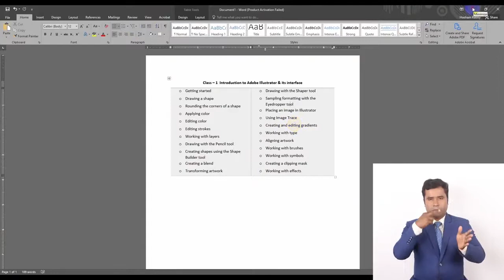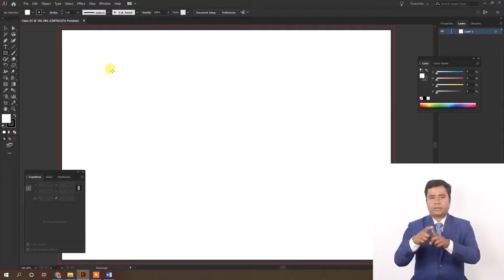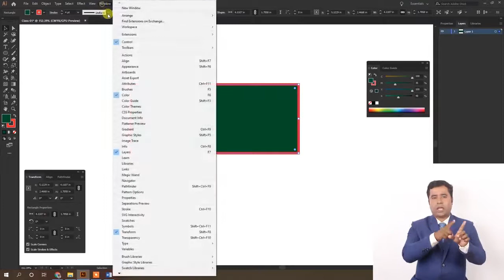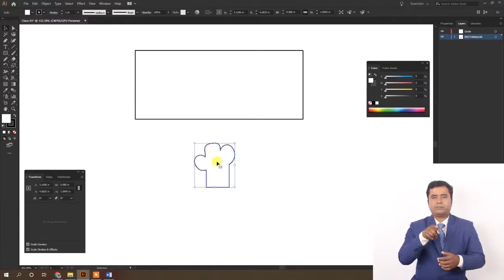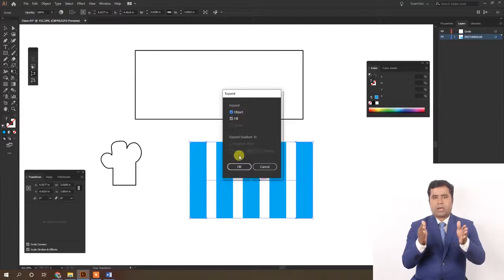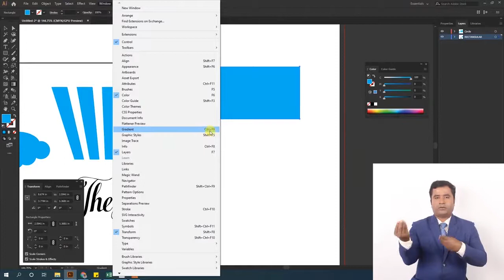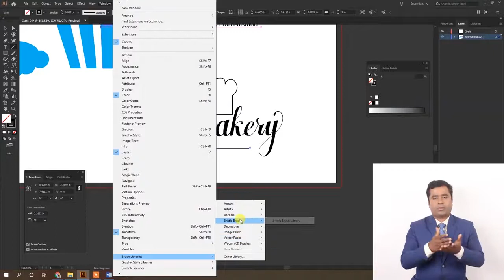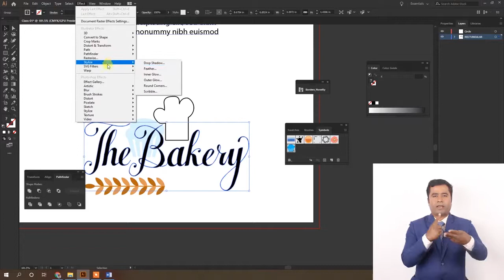01 Illustrator Introduction to Adobe Illustrator